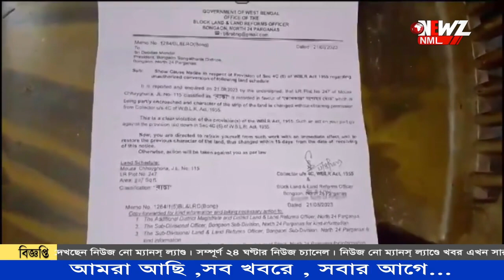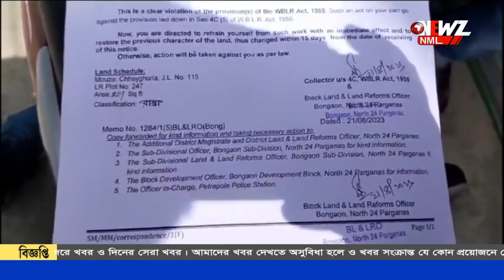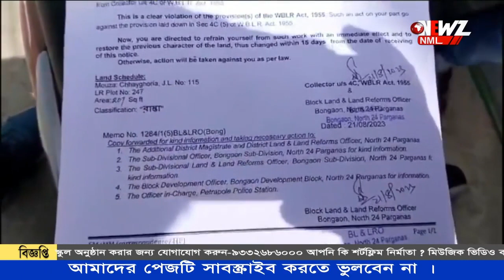বিজেপির পার্টি অফিস সরানোর নোটিশ দিলেন বি এল আর ও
বেআইনি নির্মাণের পর এবার বিজেপি পার্টি অফিস সরানোর নোটিশ। সোমবার পার্টি অফিস পর্যবেক্ষণের পর নোটিশ দেন বি এল আর ও।